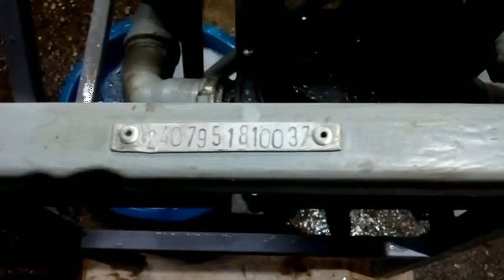vetro-pumpa za navodnjavanje - baRon b5